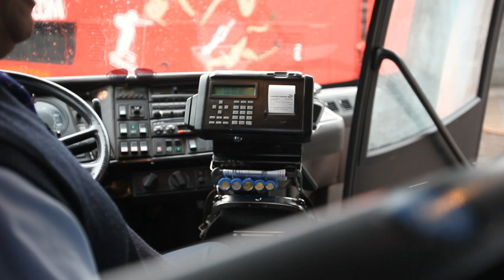Näse Rondell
busschaufför försöker köra genom näses nya rondell.